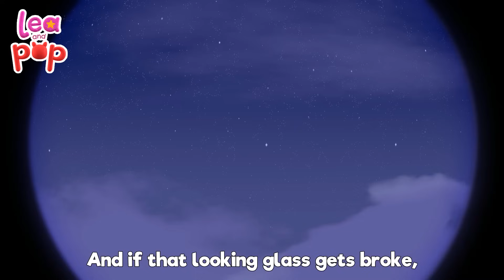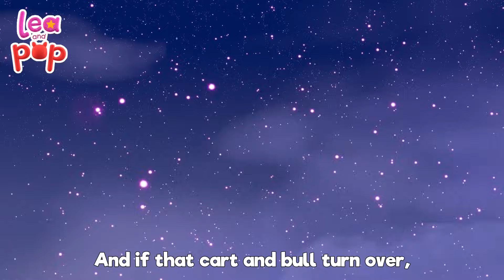A Ram Sam Sam and Hickory Dickory Dock More Kids Songs | Nursery Rhymes from Lea and Pop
✅A RAM SAM SAM Lyrics

Sing” A ram sam “- song
And we will have fun all day long.

And now a little faster! - to be read

Come on, a little faster! - to be read

🎉 Welcome to the groovy universe of Lea and Pop! Get ready to bop, learn, and have a blast with our toe-tapping melodies! 🎶

Join us on a musical adventure with catchy nursery rhymes and educational tunes like "A Ram Sam Sam" and the timeless "Hickory Dickory Dock." 🐑⏰ You're in for a treat!

At Lea and Pop, we believe in the power of music to make learning fun! 📚🚂 Explore daily life activities, dive into hobbies, discover the world of locomotives, and even unravel the mysteries of mathematics – all through our vibrant songs!

Come sing, dance, and learn with us! Be part of our amazing community and let's explore the fantastic world of Lea and Pop together! 🌈🎵

Thanks for tuning in and joining the musical fun with Lea and Pop! Until next time, keep smiling, keep grooving, and keep spreading joy! 🎉✨

With Lea and Pop, every song becomes a story, and every moment is a chance to make memories through music. So, gather your young music enthusiasts, and let the musical magic begin! 🎶🌈🎉